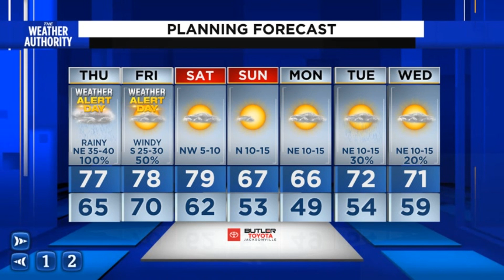Latest on Nicole and its impacts to the region Thursday.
Asst. Chief Meteorologist David Heckard has the latest on what to expect from Nicole.